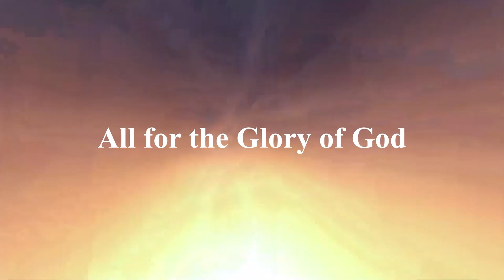How well do you KNOW your BEST FRIEND?